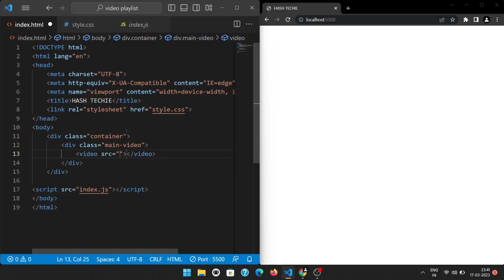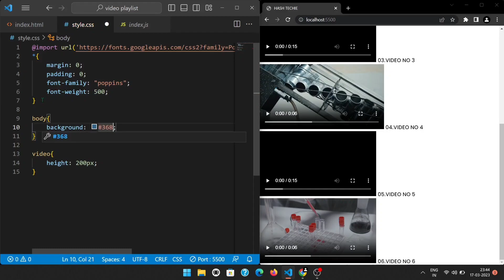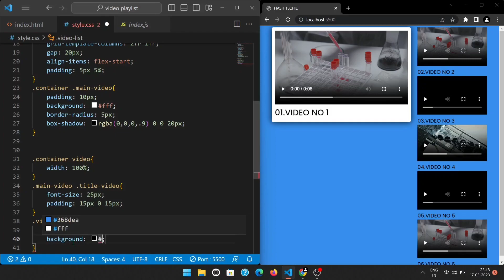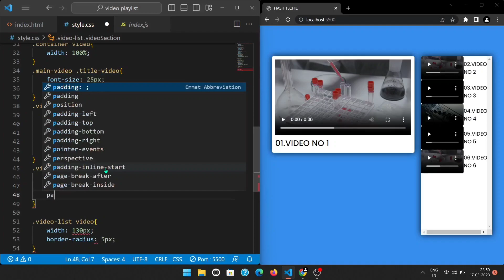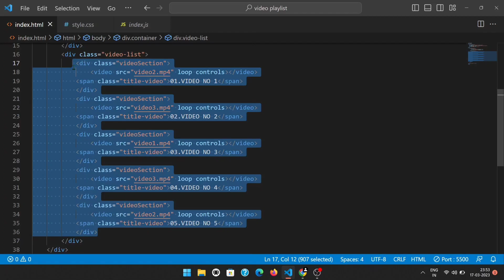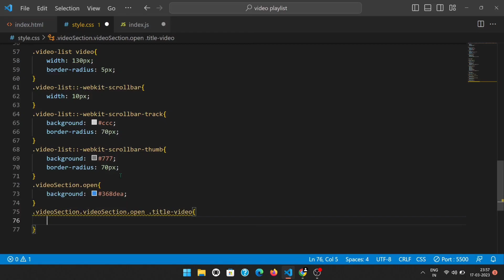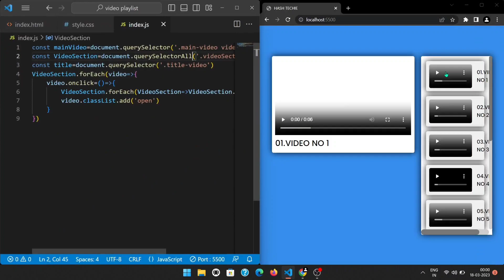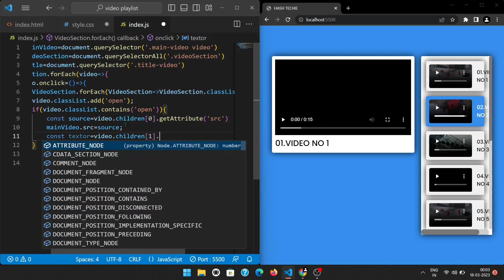How to make Video playlist using HTML,CSS & JAVASCRIPT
In this tutorial, we'll be building Asweome Video Playlists . We'll be using JavaScript  to make sure that thing work smoothly. This will be responsive and Looking amazing.

Top videos:-